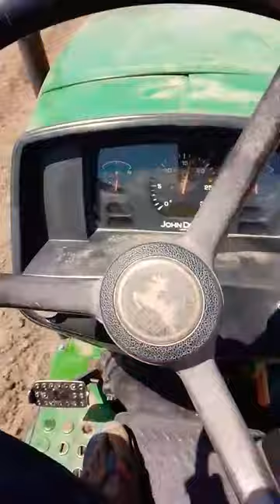John Deere 5204🚜💪🔥